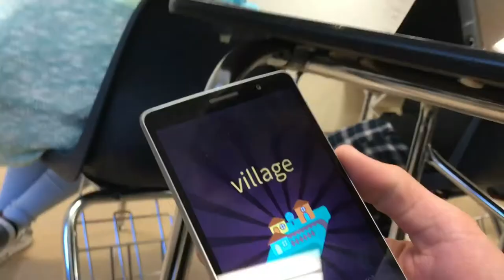WILD JOSEPH SEGMENT SEASON 2 (TRAILER)